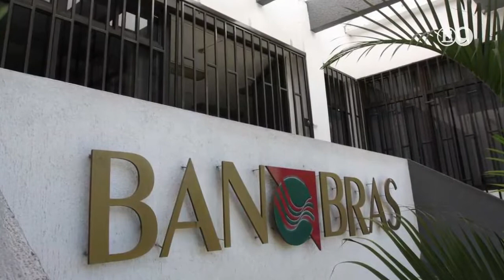🔴 En los principales municipios de Tamaulipas seguirá la LEY SECA los fines de semana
🔴 En los principales municipios de Tamaulipas seguirá la LEY SECA los fines de semana, se quedaron en Fase Uno Aldama, Altamira, Madero, Jaumave, ElMante, Matamoros, NuevoLaredo, Padilla, Reynosa, SotolaMarina, Tampico y Victoria; checa lo que dice el nuevo decreto.
🔴 Haitianos bloquearon la carretera Tampico-Mante por dos horas.
🔴 Así fue el Grito de Independencia del gobernador Cabeza de Vaca en CdVictoria. EnCorto con Daniel Ríos.